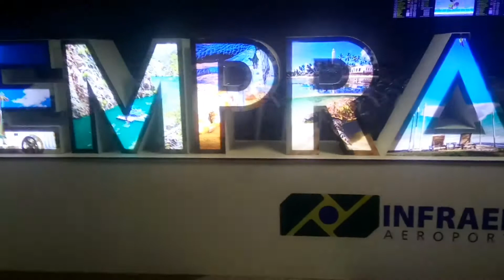Desembarque no aeroporto de Salvador SSA maio 2017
Desembarcando do A320 PR-MYX da Latam no gate 08 e contornando o satélite de embarque até a saída do desembarque doméstico.